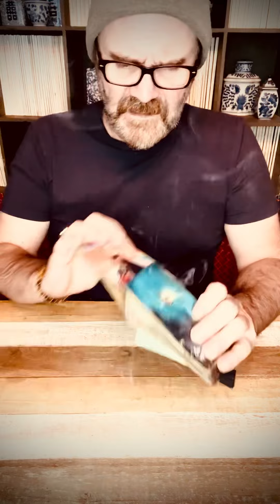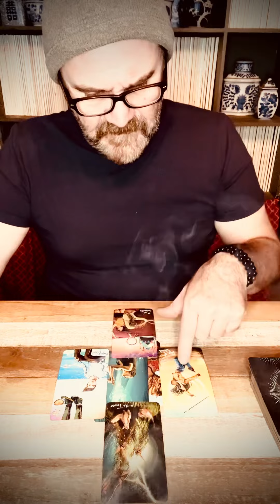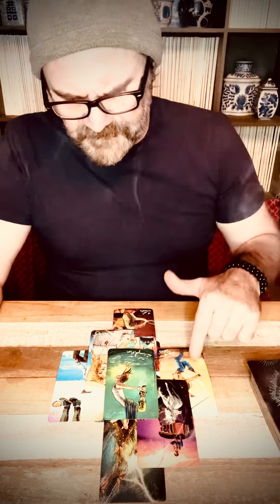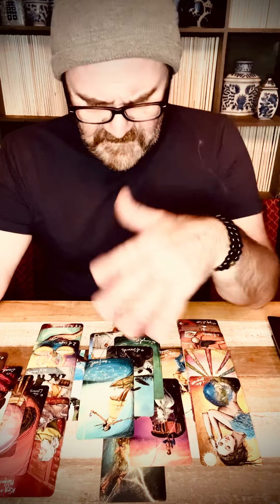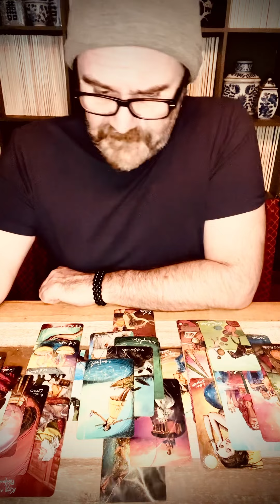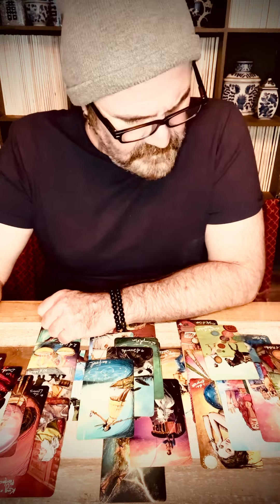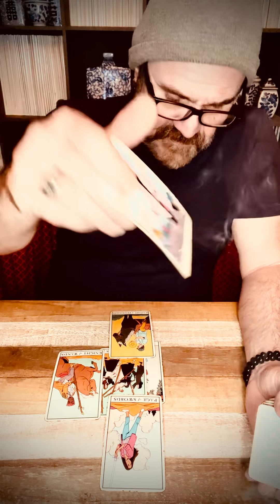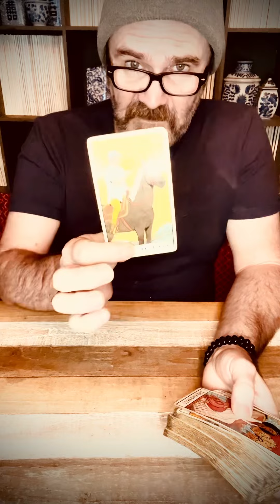Scorpio🤍 Astrological changes could be giving you growing pains. The Emperors new clothes/ shoes💫